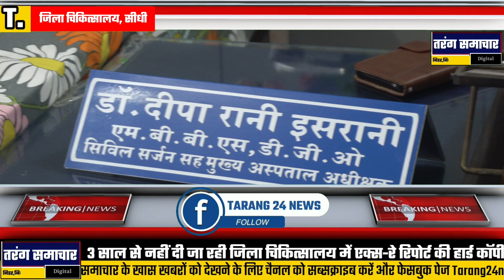TRG || जिला चिकित्सालय सीधी में व्हाट्सएप पर भेजी जा रही एक्स-रे रिपोर्ट... गरीब परेशान